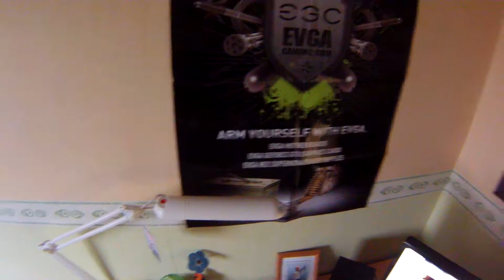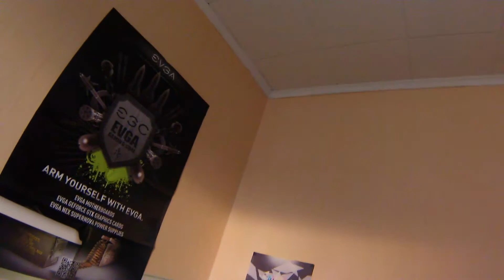Unboxataan kiinapakettia ja aivoräjähdys - Muwex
Kiinapaketin ja aivoräjähdyksen (Brain Blasterz) unbox :)
Kiinapaketti siis tilattu dx.com sivustolta ja blasterit saatu "sponssina"

Fanipostin osoite:
Miika Soini
Poste restante
61550 Orismala
Jos lähetätte mulle postia, niin ilmoittakaa siitä mm. YV:llä eli yksityisviestillä.

Kuvattu käyttäen Samsung Galaxy S4 Active.

Nämä videot ovat minun nauhottamia sekä itse olen myös videot editoinut.

Toivon, että katsojat tykkäävät katsella sekä kuunnella, niin juontojani kun pelejäni ja tietty muita videoitani, kaikkea randomia :)
Kommenttilaatikko on tehty palautetta varten, muistakaa käyttää sitä.